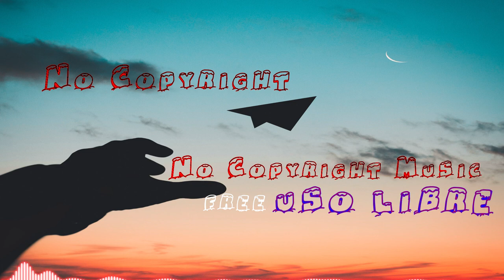❤️OSA Dress Code - Squadda B/ uso libre - FREE/Sin Derechos de Autor/mp3❤️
no copyright
Download FREE and SAFE MUSIC for content creators on YouTube, Facebook, Instagram
music
vlog
free
copyright
vlog music
background music
free music
no copyright
vlogger music
vlogging music
download music
dance & electronic inspirational cc
musica libre de derechos de autor para videos
musica libre de derechos de autor gratis
music free copyright mp3
music mp3